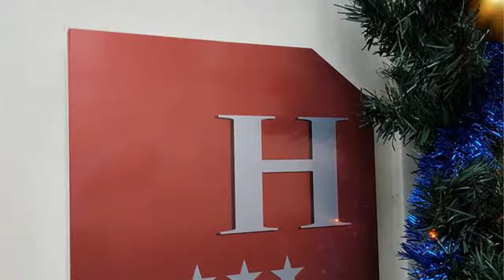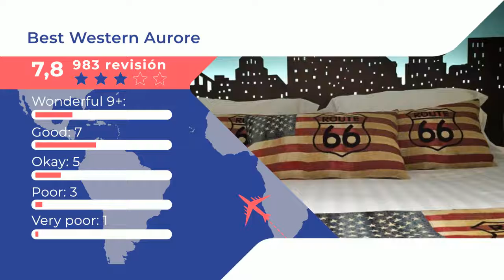Best Western Aurore 3 ⭐⭐⭐ |Comentarios de clientes. Opiniones reales. París, Francia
El Best Western Aurore es un establecimiento de 3 estrellas. Está situado a 250 metros de la estación de tren y metro de Gare de Lyon, al este de París. Ofrece habitaciones con aire acondicionado y conexión inalámbrica a internet gratuita. Las habitaciones del Best Western Aurore están insonorizadas y disponen de TV vía satélite, menaje para preparar té y café y cuarto de baño privado. Todas las mañanas se sirve un desayuno bufé caliente. Hay máquinas expendedoras de bebidas y aperitivos disponibles las 24 horas del día. La recepción está siempre abierta y ofrece servicio de conserjería. Hay periódicos y revistas gratuitas todos los días a su disposición. El establecimiento está a sólo 300 metros del río Sena.